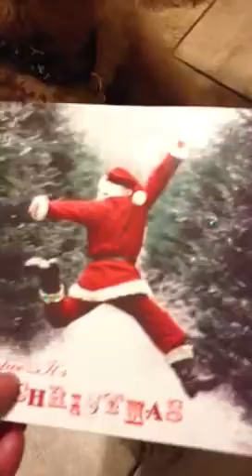We love you Sue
Sue sent Lance a portrait painted by an artist...so very sweet!